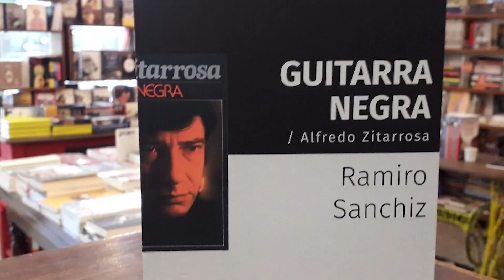AQueNoLoConocías: Ramiro Sanchiz y las vidas infinitas de Federico Stahl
¿Qué está pasando en Estereoscopio? ¿Quién es Federico Stahl? ¿Existe en todas las realidades y en ninguna a la vez? Esta semana vamos a abordar la obra del escritor uruguayo Ramiro Sanchiz y hablaremos de las múltiples vidas de su más maravillosa creación: Federico Stahl.

Estereoscopio es un canal dedicado a la ciencia ficción y la fantasía. Cada semana hablaremos de libros, películas y todo lo relacionado con estos géneros.

Cámara: Samantha Luis
Edición: Karen Reyes
Presentadores: Rodrigo Bastidas y Daniel Monje